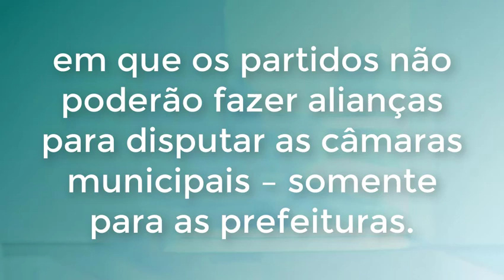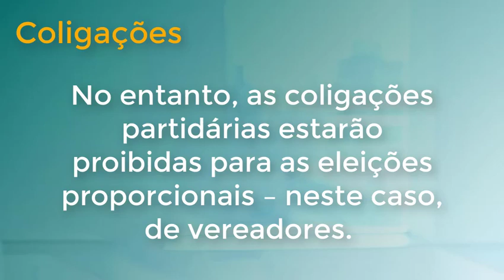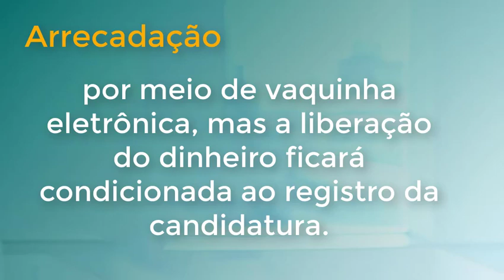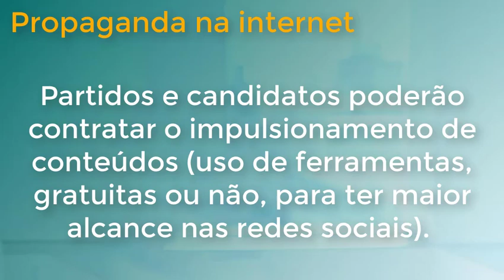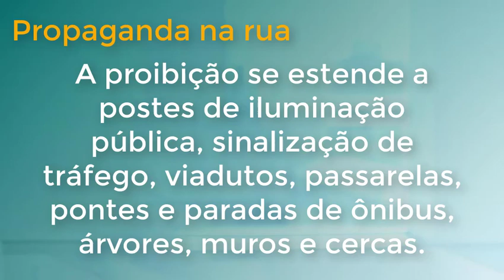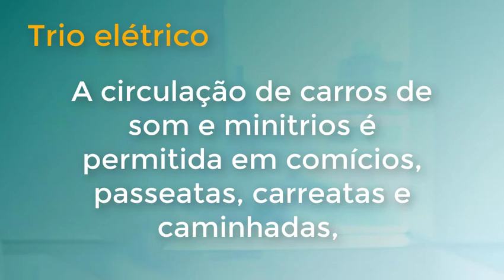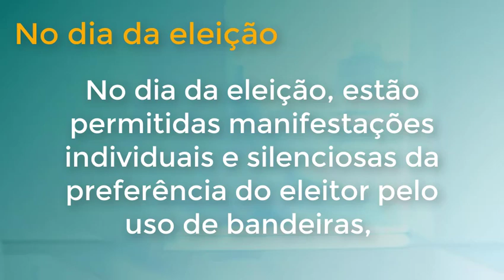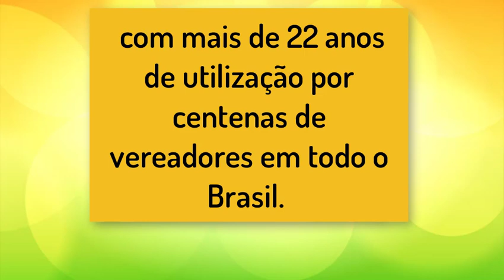Novas Regras Eleições 2020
Aprenda todos os processos de planejamento e execução de uma campanha eleitoral para vereador. Você vai aprender tudo que precisa saber para iniciar do zero a sua campanha e desenvolver um método vencedor, com mais de 22 anos de utilização por centenas de vereadores em todo o Brasil.

Participando deste curso você terá acesso as informações exclusivas, somente obtidas com grandes estrategistas de marketing político e eleitoral.

Faça como centenas de candidatos a vereadores nas próximas eleições. Conheça as técnicas de marketing político e eleitoral capazes de garantir a sua vaga na câmara de vereador da sua cidade.

Saiba como criar sua estratégia eleitoral sem gastar muito. Conheça o método que ensina o passo a passo para você realizar sua campanha eleitoral de baixos custos e ser eleito a vereador.

Método testado por centenas de candidatos e vereadores eleitos

O que você vai aprender no curso on-line:
1 – Como saber se você tem potencial para ser candidato a vereador.
2 – Como obter o apoio da família e amigos.
3 – Como medir a sua capacidade de votação.
4 – Como realizar pesquisa de potencial político.
5 – Como evitar os principais erros dos candidatos a vereadores.
6 – Como planejar e estruturar sua pré campanha e campanha eleitoral.
7 – Como escolher o partido e fazer a filiação partidária.
9 – Como utilizar o Marketing Político para impulsionar sua campanha.
10 – Conhecer as principais dicas para fazer uma campanha com pouco dinheiro.
11 – Como fazer, na prática, sua campanha eleitoral.
12 – Como utilizara as ferramentas de persuasão para pedir votos e obter êxito.

Buscas comuns (ignore as tags)

como será eleito os vereadores em 2020,
como serão eleitos os vereadores em 2020,
eleições 2020,
eleições municipais 2020,
eleição para vereador 2020,
novas regras para eleição de vereadores,
candidatura avulsa,
como se candidatar a vereador,
como se candidatar a vereador 2020,
como ser candidato a vereador,
como fazer para se candidatar a vereador,
como se candidatar para vereador,
como ser um bom vereador,
como se eleger vereador com poucos votos,
quantos votos um vereador precisa para se eleger,
como montar uma campanha politica,
como se filiar a um partido politico,
vantagens de se filiar a um partido politico,
como entrar para politica, marketing politico,
campanha politica,